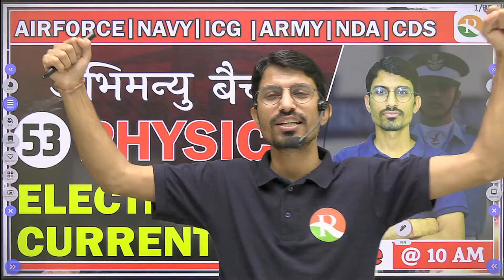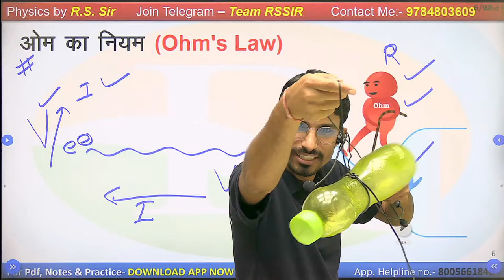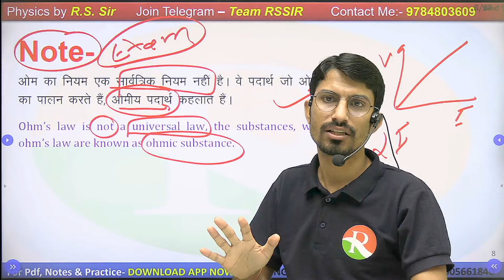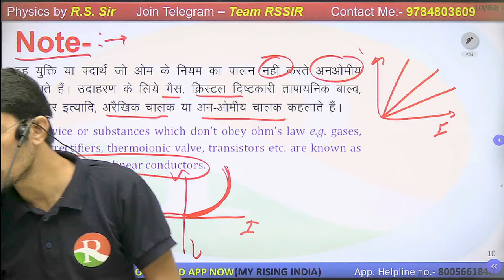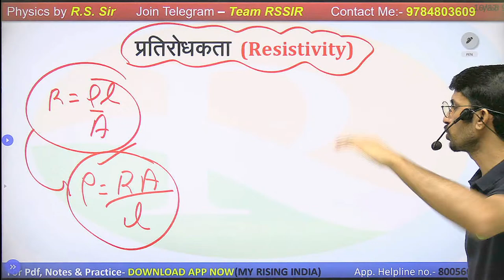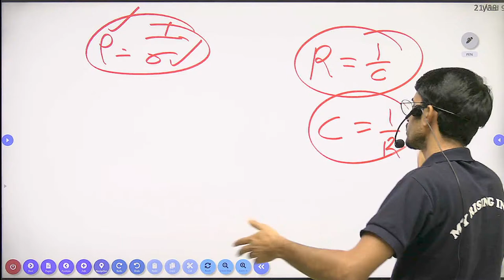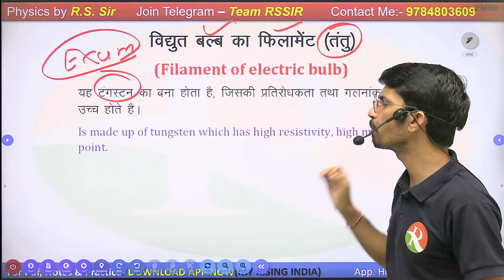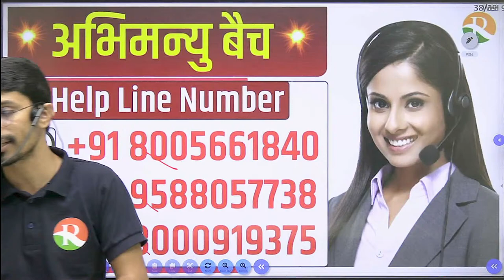Electric Current for Airforce X Group |NDA Physics | Airforce Complete Physics Course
Electric Current for Airforce X Group | NDA Physics | Airforce Complete Physics Course |Airforce 2023